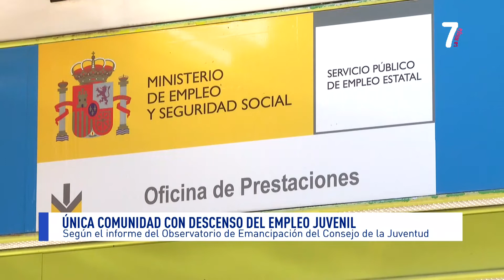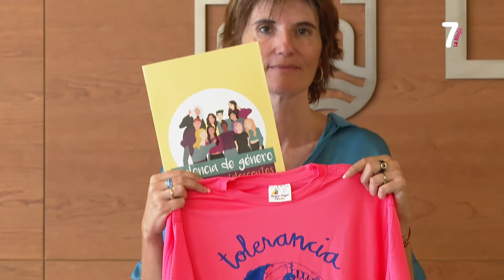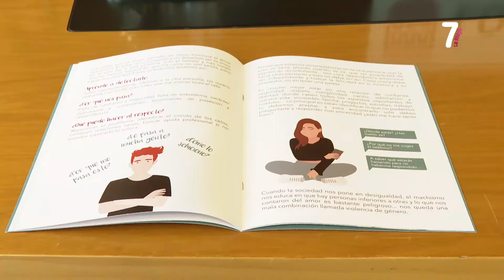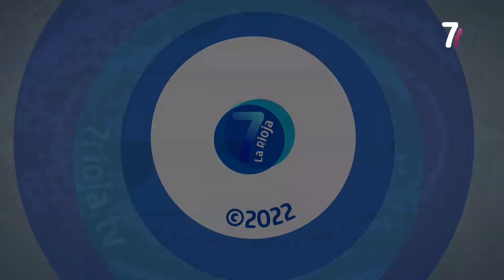7 AL DIA 2ª EDICION 11 08 2022